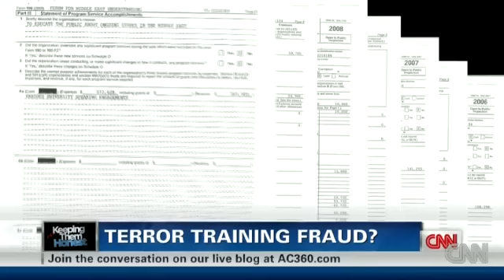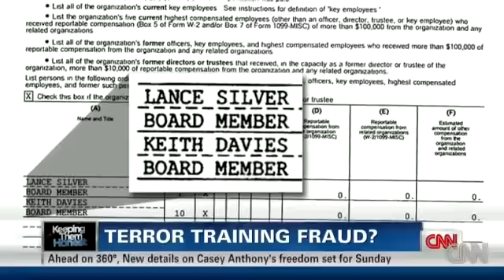Video: CNN Exposes Walid Shoebat's Terror Training Scam - Part 2 (CAIR)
In Part 2 of Drew Griffin's investigative report, CNN seeks information about Walid Shoebat's business dealings.